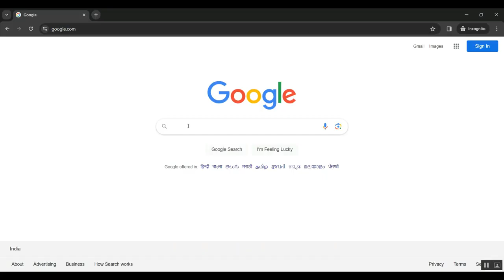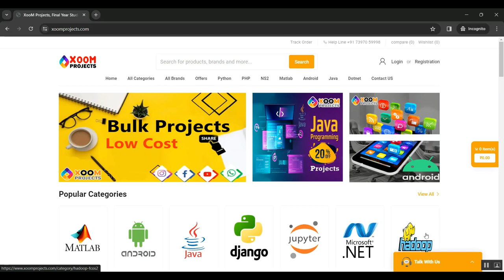Mental Stress Management Using fNIRS Directed Connectivity and Audio Stimulation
IEEE PROJECTS 2024 TITLE LIST

* Complete Source Code
* Complete Documentation
* Complete Presentation Slides
* Flow Diagram
* Database File or Dataset
* Screenshots
* Execution Procedure
* Video Tutorials
* Supporting Softwares

Support Specialization
* 24/7 Support
* Ticketing System
* Voice Conference
* Video On Demand
* Remote Connectivity
* Document Customization